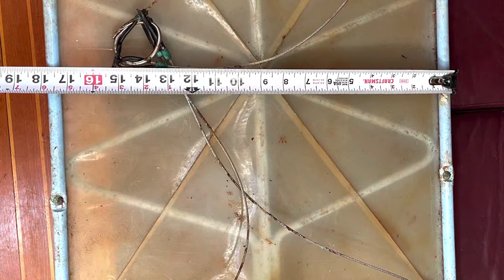More on the Flopper Stopper Specifications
More on the Flopper Stopper.  Measurements and photo details.  Can you make one?  Should you buy one pre-made?